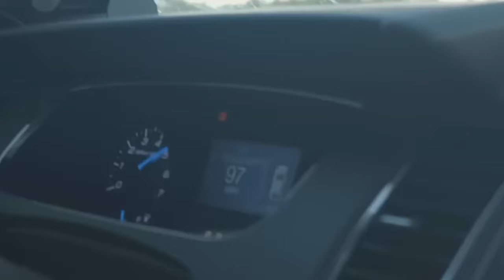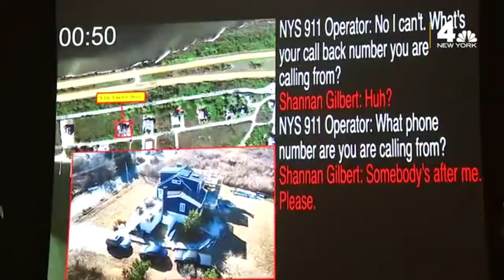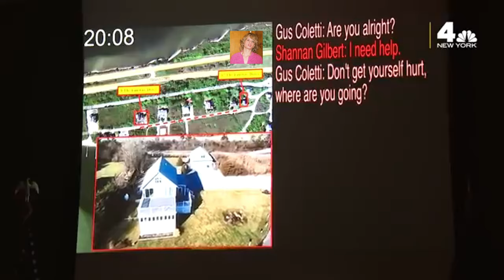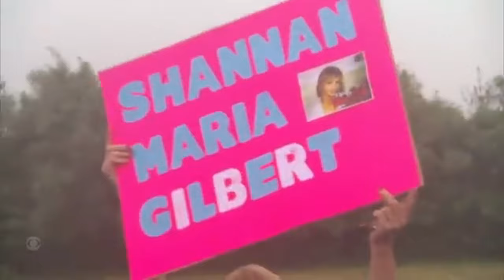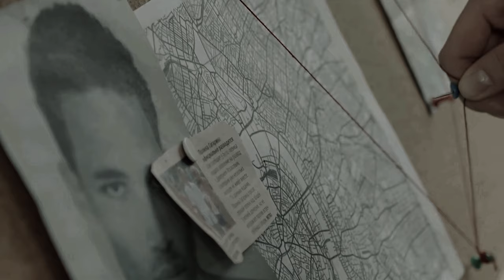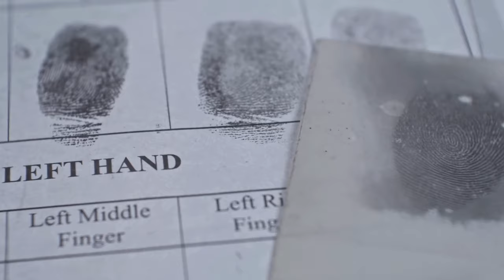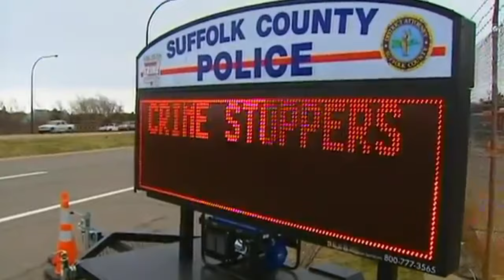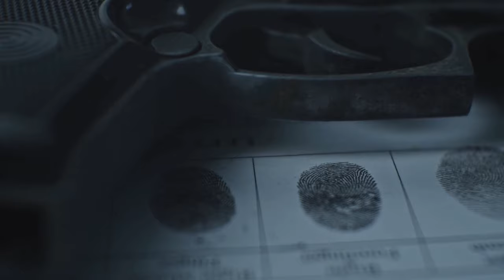"The Gilgo Beach Killer: Why This Case Remains a Haunting Mystery | Crime Chronicles"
Dive deep into the chilling and unsolved case of the Gilgo Beach Killer, a mystery that has haunted investigators and the public for years. From shocking discoveries along the shores of Long Island to countless theories and unanswered questions, this case remains one of the most infamous serial killings in recent history. Who was behind these horrifying crimes, and why has justice been so elusive? Join us on Crime Chronicles as we uncover the secrets, explore the evidence, and reveal new details that may hold the key to unraveling this dark mystery. Watch until the end to uncover hidden insights into this terrifying saga!